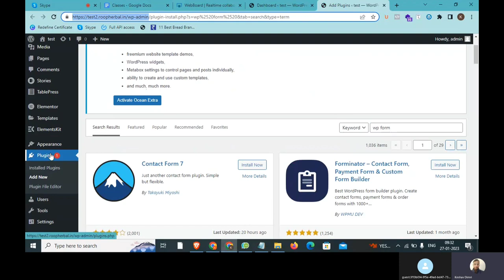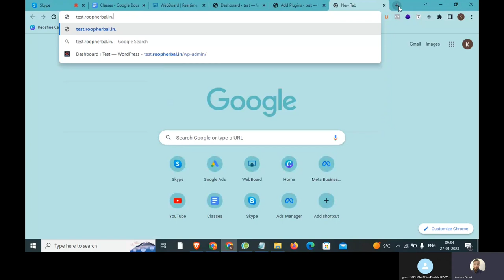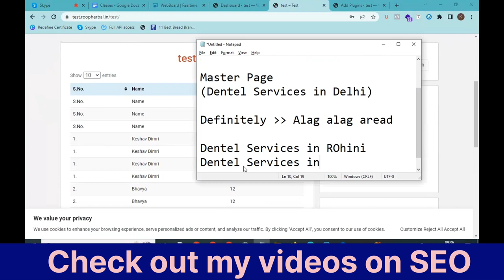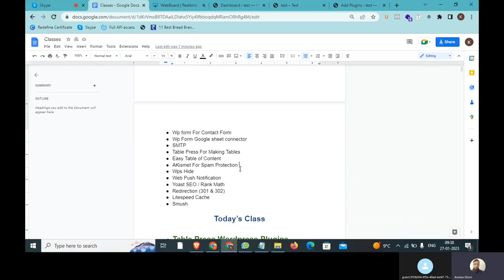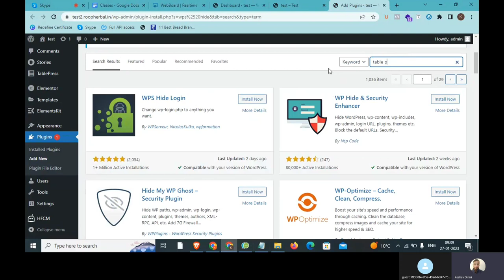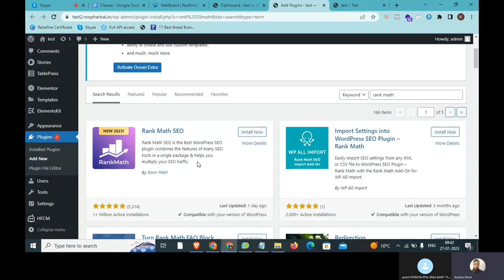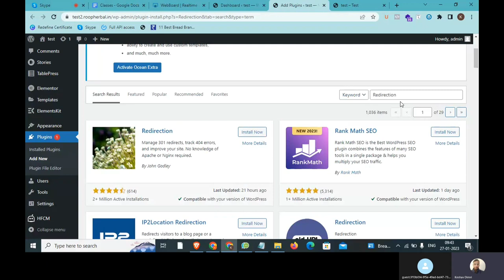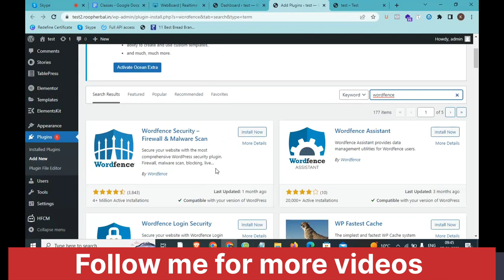10+ Best Plugins For Any Blogging Website in 2023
10+ Best Plugins For Any Blogging Website in 2023

Today's Class:

- Best Wordpress Plugins For Bloggers
- Wordpress Website for bloggers
- How to Create a Wordpress Blog in 2023
- Necessary Plugins For Wordpress Website in 2023
- Increase Your Adsense Earning with Wordpress Blog Website

Connect Your Site with Google Tag Manager, google search console, google analytics